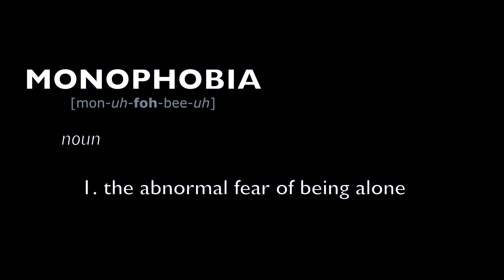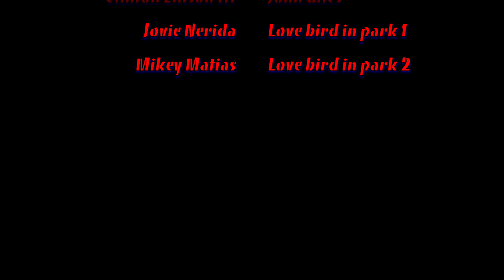MONOPHOBIA [short film] | Blitzar Media Group (2016 48 Hour Film Project, Albuquerque)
MONOPHOBIA [short film] | Blitzar Media Group
**entry for 2016 48 Hour Film Project, Albuquerque**
Horror / Phobia

An innocent day at the park brings multiple unsuspecting characters together in unsettling ways in this psychological thriller.